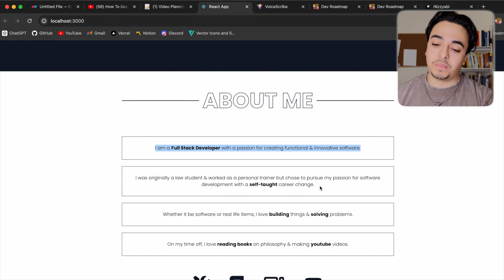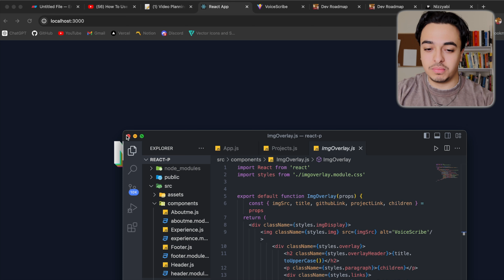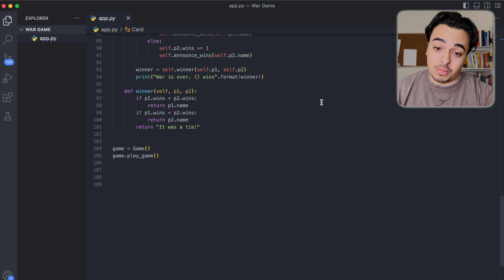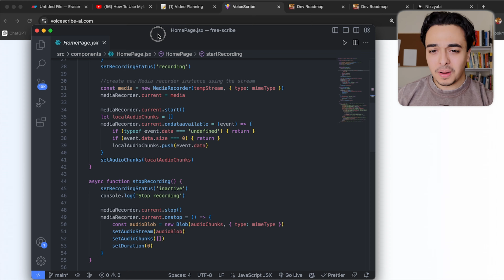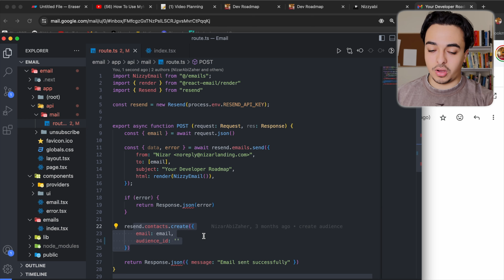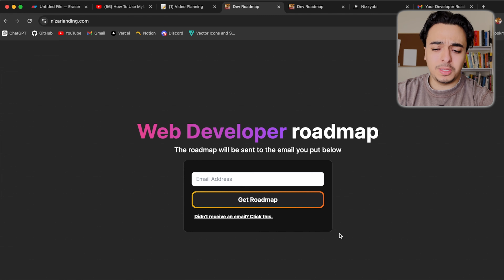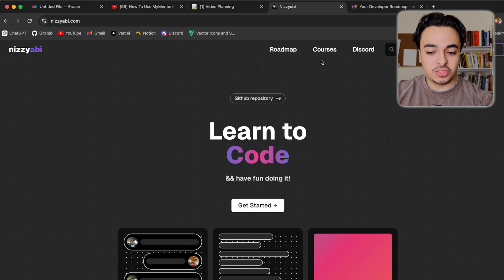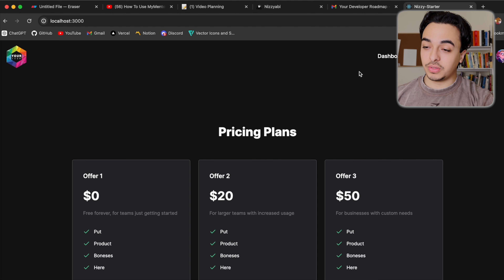Programming Projects That Taught Me How To Code